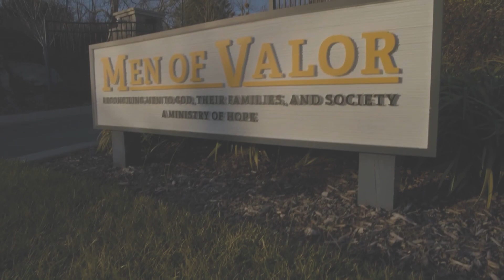PUT A WORD ON IT: Ron Sorbo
Sportscaster Rudy Kalis sits down with MOV mentor, Ron Sorbo, to talk about his musical background, how he came to be involved as a mentor in MOV, and how we all are lost without Jesus. Ron also puts a word on it!